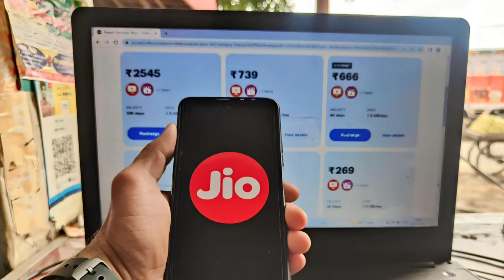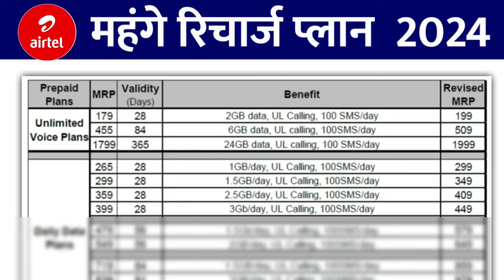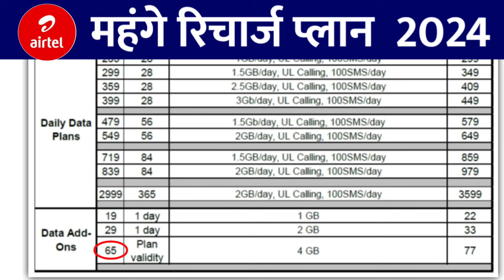Airtel Recharge hue mahange | Airtel New Plan | Airtel Plan Price Hike 2024 Airtel Free 5G Data Band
airtel Plan Price Hike
airtel recharge hue mahange
airtel unlimited free 5g data offer band
airtel 5g data offer band
airtel free data offer close
airtel New plan
airtel recharge price hike
airtel today bad news
airtel recharge offer
airtel 3 July New plan
airtel 3 2024 July
airtel 239 plan not showing
airtel 155 plan remove
airtel 5g plan 395
airtel 5g offer band
airtel 239 unlimited 5g data offer
airtel naye recharge